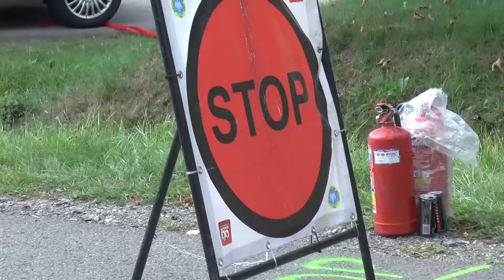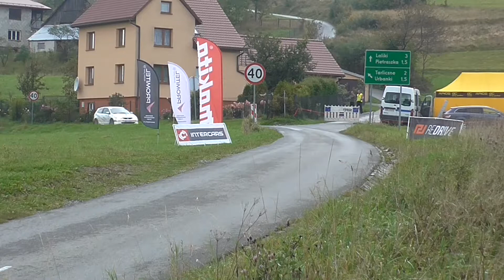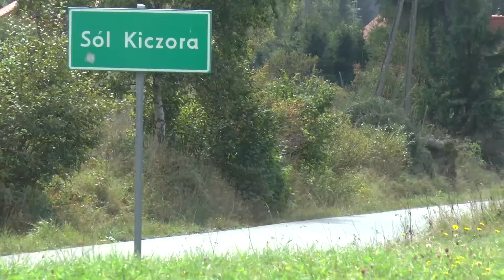Rajd Wisły 2018 - Pasterak / Gładysz - Honda Civic | MaxxSport